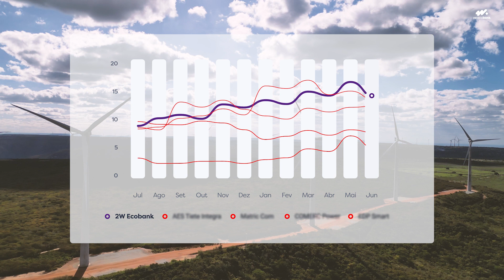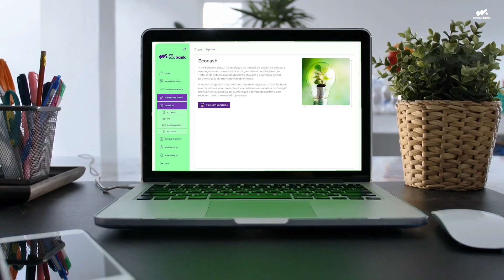Manifesto 2W Ecobank 2023